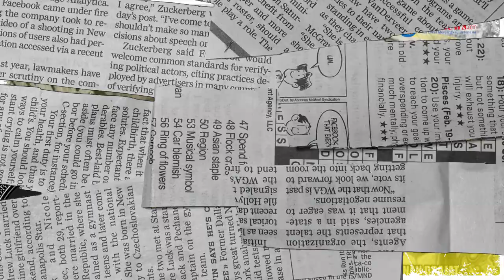Sejarah Wali Songo dalam Menyebarkan Agama Islam di Indonesia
Hi Tribuners, sekarang Hakim bakal ngajakin kamu di episode Tribunnews Style untuk mengetahui sejarah penyebaran agama Islam di Indonesia oleh walisongo nih. Kira-kira gimana ya?

Simak selengkapnya Tribunnews Podcast di